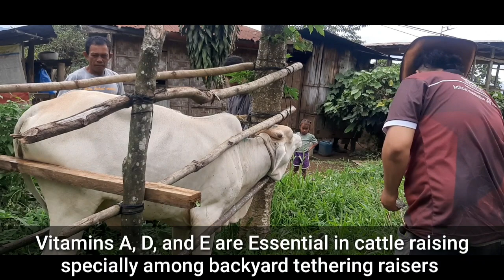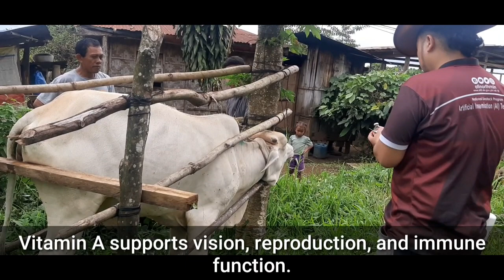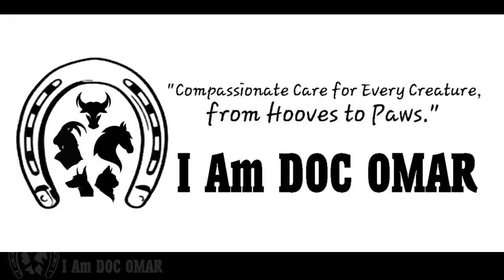The Importance of Treating Skin Wounds and VITAMIN A.D.E SUPPLEMENTATION in Cattle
lets discuss what are the Importance of Treating Skin Wounds early
and GIVING VITAMIN A.D.E SUPPLEMENTATION in Cattle